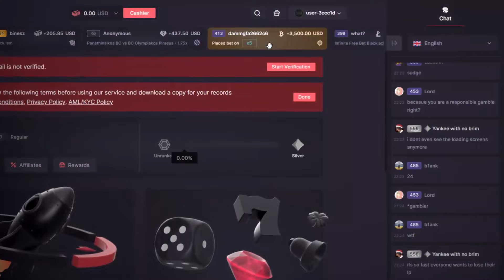THE MOST INSANE $230K MAX WIN I HAVE EVER SEEN!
I react to real players winning real money including this ridiculous MAX WIN on fire in the hole paying out a whopping $234k payout!